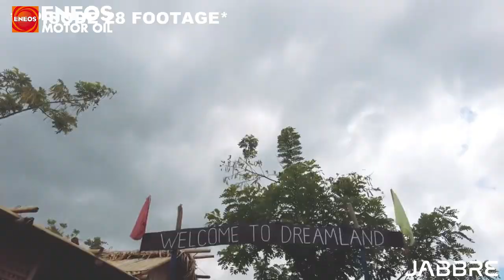Episode 49 | Year End Trai | Bundok Diaries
Our last trail for 2021! We went out for a trail and camp adventure at Kinapuin and camped out at Mt. Kinapuin's Terrain and Campgounds. Happy 2022 everyone! This episode is presented by: Jabbre Motocom and Eneos Motor Oil. Enjoy watching!